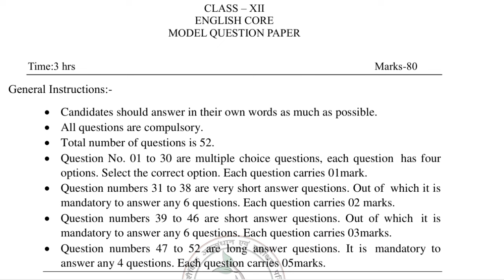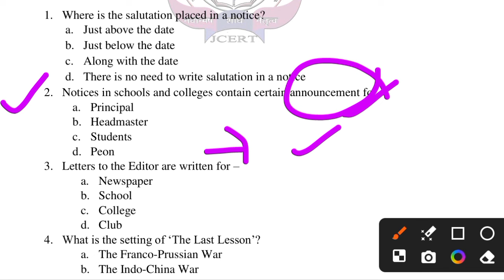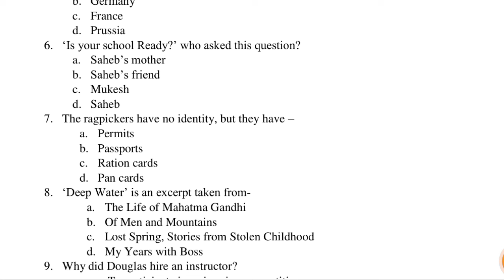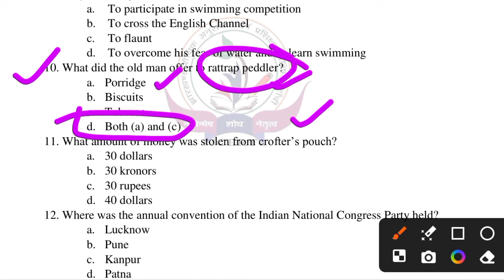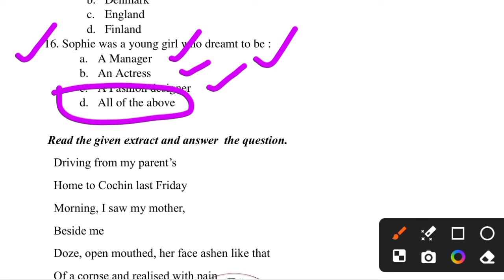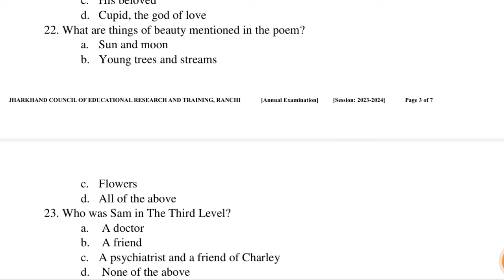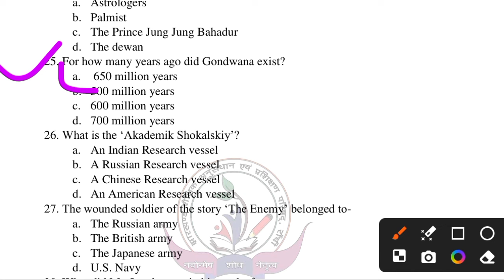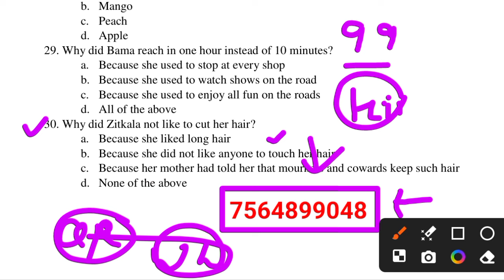Model Paper Set 1 | Jac board Class 12th English Core Model Paper 2025 | Jac board Exam Date 2025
🔴Question Bank All Classes

JAC board exam syllabus 2025
Jac pre board exam 2024-25